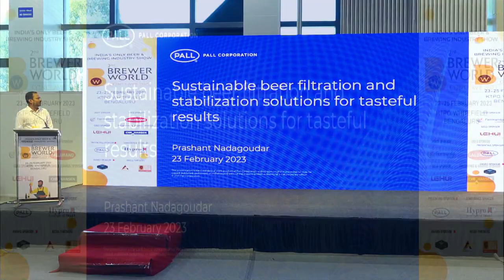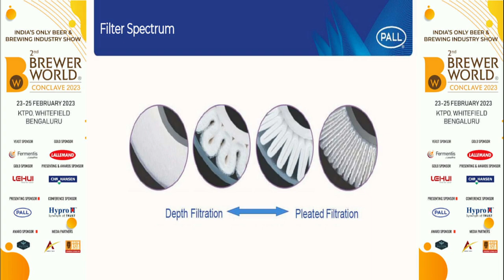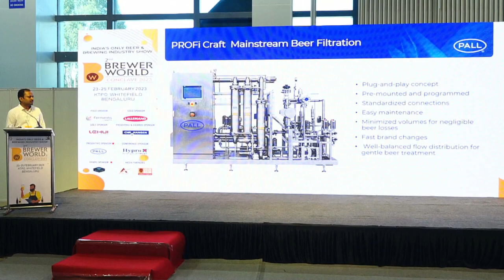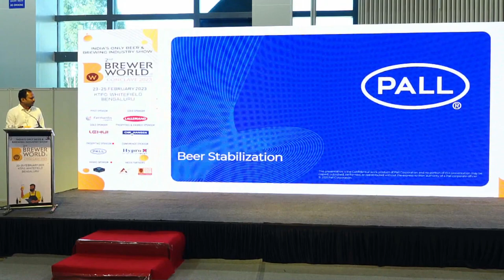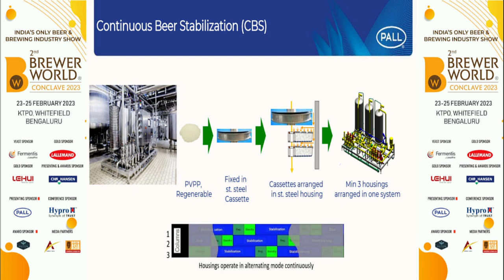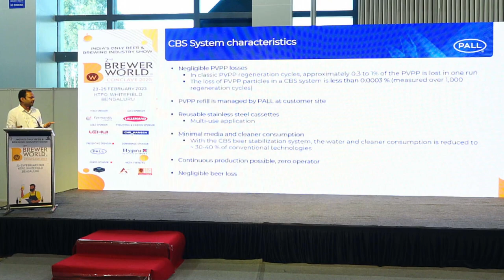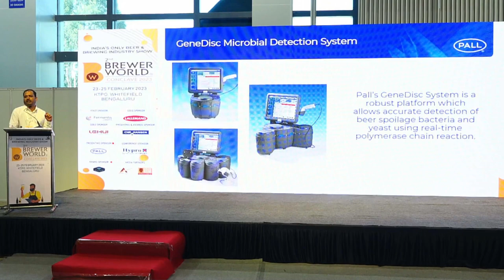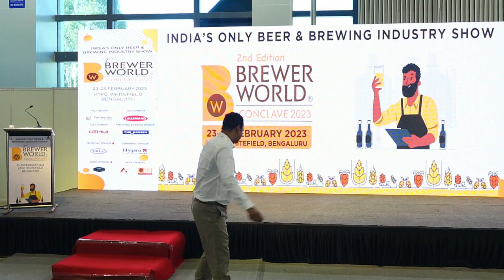Presentation | Sustainable Filtration & Stabilization Solutions | Prashant N | PALL Corporation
Presentation: Sustainable Beer Filtration and Stabilization
Solutions for Tasteful Results by Mr.Prashant Nadagoudar,
F& B Scientific Laboratory Service Manager APAC, Pall Corporation